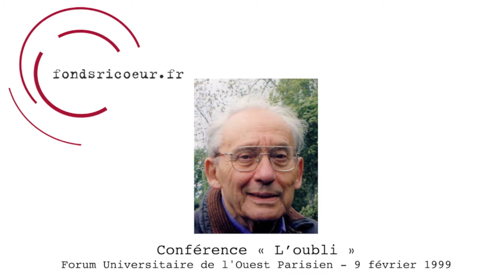Paul Ricœur : Conférence "L' oubli", 1999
Enregistrement audio : 1 h 38 min 9 sec

Conférence de Paul Ricœur au  Forum Universitaire de l'Ouest parisien : "L' oubli", 9 février 1999